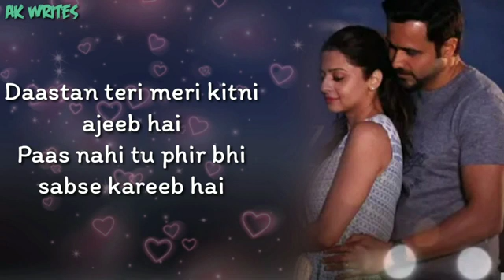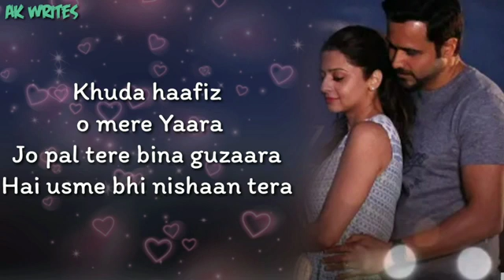KHUDA HAAFIZ LYRICS Arijit Singh The Body Emraan Hashmi